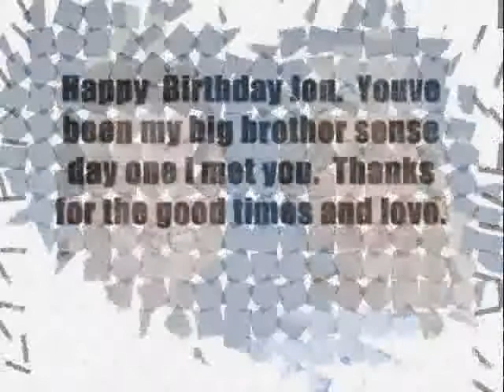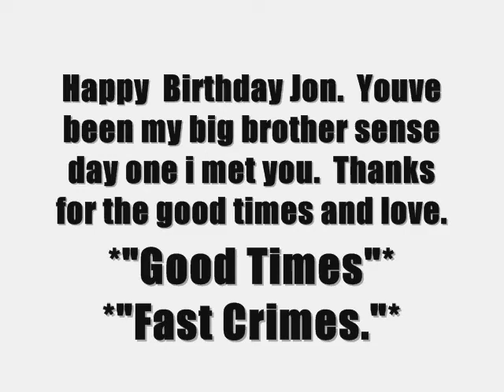Jon is 18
Happy Birthday Jon